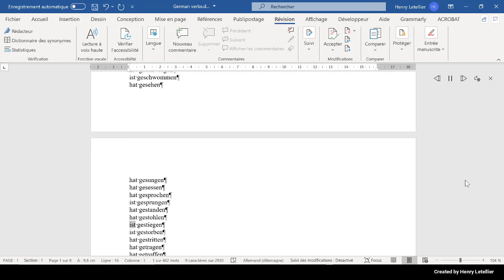ist gestiegen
This is the Microsoft Hedda voice that is reading the word ist gestiegen